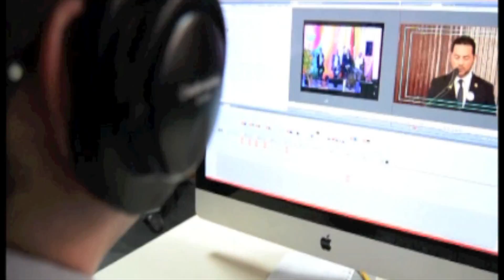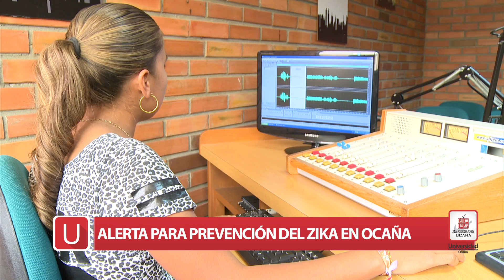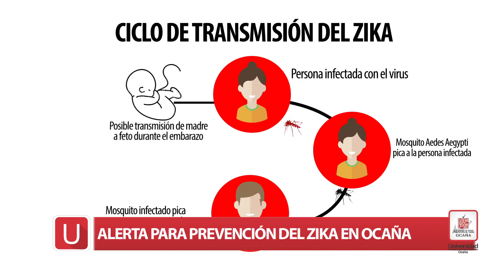Así Va la U- Emisión 04 de Marzo de 2016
Programa realizado por la Unidad deTelevisión de la Universidad Francisco de Paula Santander Ocaña que presenta el acontecer universitario.